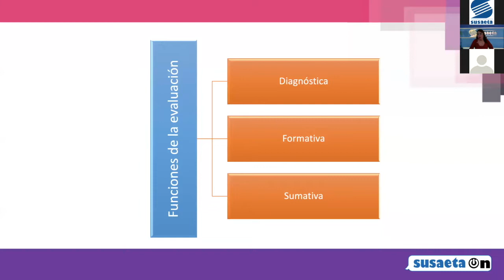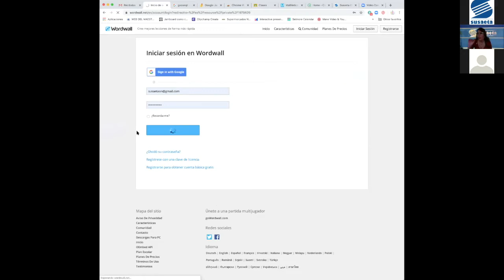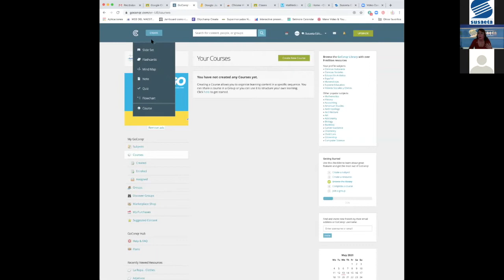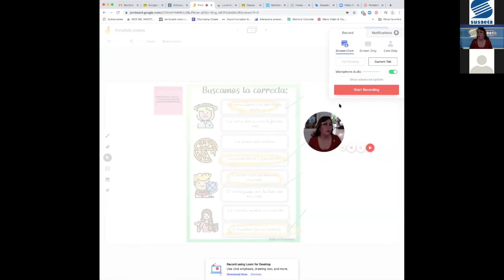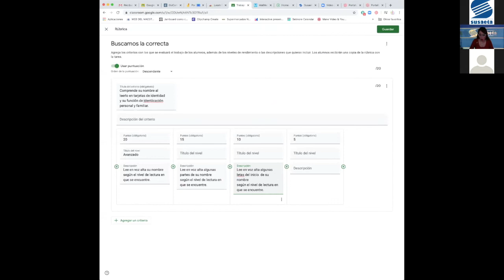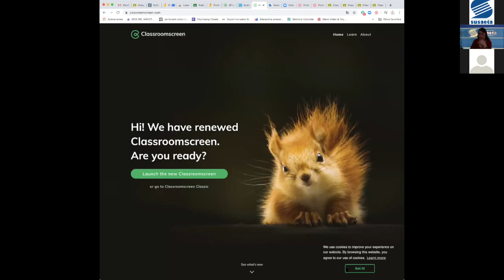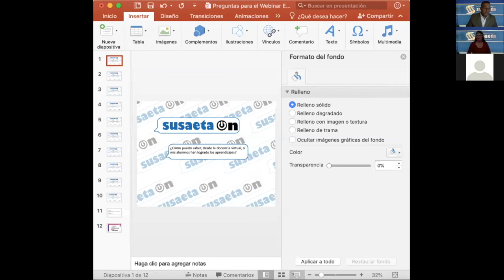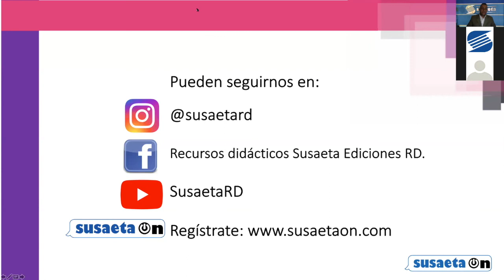Webinar: Evaluación de los aprendizajes en el entorno virtual para Primaria